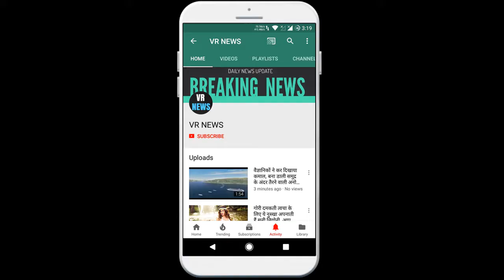बॉलीवुड कोरोना वायरस से लड़ने के लिए ये हिरोइन बनी नर्स, मुंबई के अस्पताल में कर रही हैं काम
The heroine, who has become a heroine to fight the Bollywood Corona virus, is in a hospital in Mumbai to prevent the havoc of Kamkorona virus has been locked down in the country. People are being appealed not to leave their homes and leave. Many hands are also moving for help in this difficult period. People are helping financially, but there are many people who are standing by themselves and supporting them in this difficult period. In such a situation, Bollywood actress Shikha Malhotra is also helping people by becoming a nurse. In fact, Shikha Malhotra, who was seen in Sanjay Mishra film Kanchali, has a nursing degree from Safdarganj Hospital in Delhi. In such a situation, with the help of this skill, she is helping to treat people by becoming a nurse in a hospital in Mumbai. Shikha is helping people as a nurse at Balasaheb Thackeray Trauma Hospital Jogeshwari in Mumbai. Let me tell you that Shikha herself has given this information on her social media account as well. He has written this to everyone by writing a long wide post. Let us tell you that the number of people infected with Corona virus in the country is now approaching 900. While around 20 people have died. The government is constantly taking major decisions to spread this infection.

VR NEWS !!